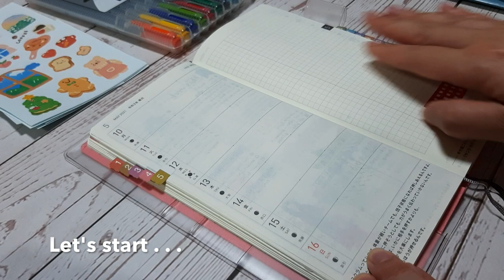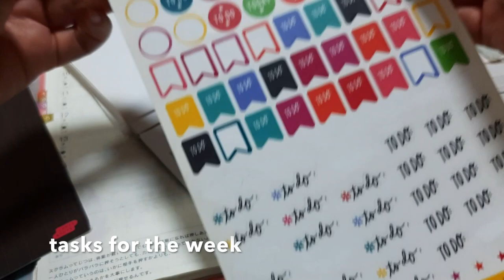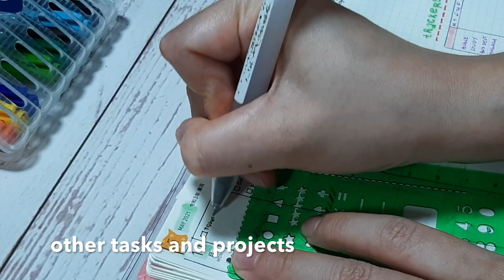Plan With Me 📒 | Hobonichi Weeks Mega 2021 | Bullet Journal | May 10 to 16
In this planning process video, I shared how I use digital sticker printables to decorate my Hobonichi Weeks Mega planner, which I use as a bullet journal. Some of these digital stickers are for free! Isn't that awesome? :)  I'll provide below the social media links of these generous creative artists so you can give them some love!  If you like creative planning on budget, this is perfect for you.

Create 365 Me & my BIG ideas Planner Basics Sticker Value Pack - The Happy Planner
Hobonichi Stencil Template Basic
Uni Pin Fineliner Drawing Pen - Sketching Set - Black Ink - 0.03 to 0.8mm - Set of 6
Staedtler Triplus Fineliner Pens, Pack of 10, Assorted Colors
STABILO BOSS Original Pastel Highlighter Pens Highlighter Markers - Set of 6

Do you like this video and would want to see more of it? I would appreciate that.